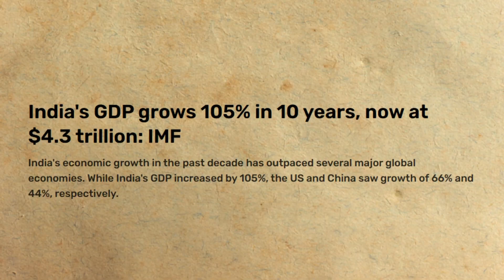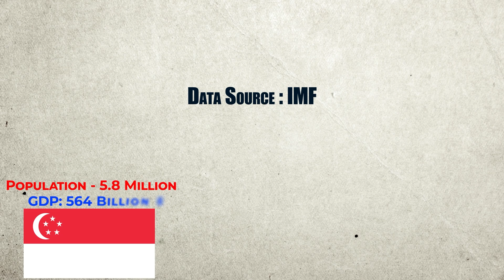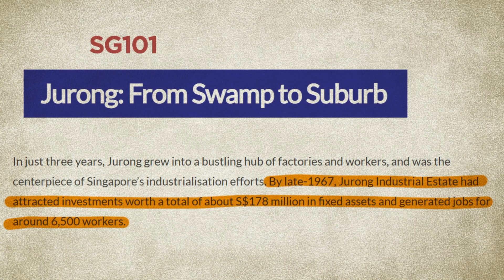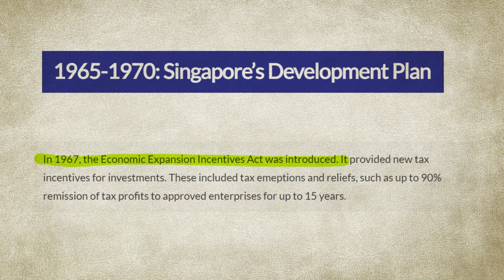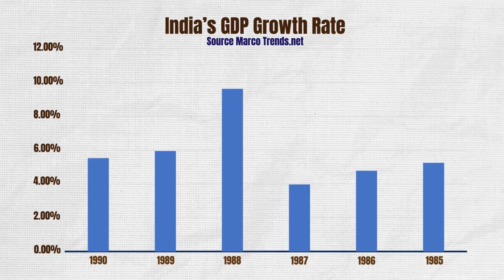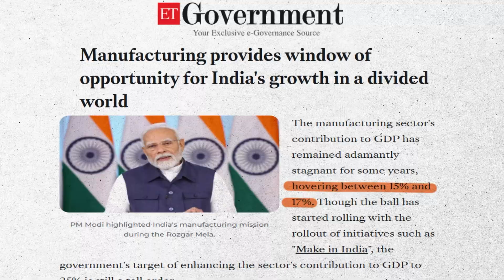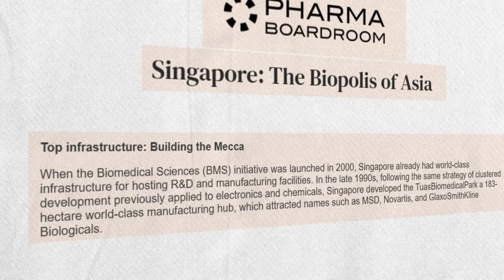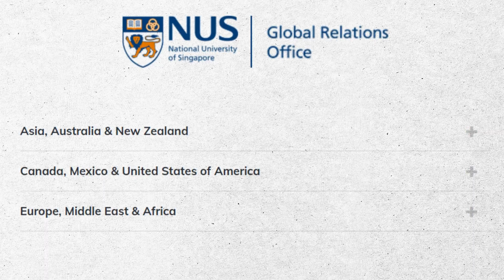Singapore vs India GDP Per Capita: Why Singapore is 7x Richer | Economy Explained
From GeoEconomica - ASEAN Economics and Asian Geopolitics Explained

Singapore has 7x higher GDP per capita than India, but this comparison reveals surprising economic development patterns. Learn how governance and public policy shape regional economics in Asia.

💰 What You'll Learn:
• Real GDP per capita numbers: Singapore ($72,794) vs India ($2,389)
• Why small nations outperform large economies
• Trade policy and economic geography advantages
• What India can learn from Singapore's model
• Role of governance in asian economic success

This GDP comparison of countries is perfect for economics education, comparative economics students, and viewers seeking an asian economics perspective on emerging markets.

📊 Chapters:
0:00 - The 7x GDP Gap
1:30 - Singapore's Economic Model
3:45 - India's Challenges
5:30 - Can India Replicate Singapore?
7:15 - Lessons for Emerging Markets